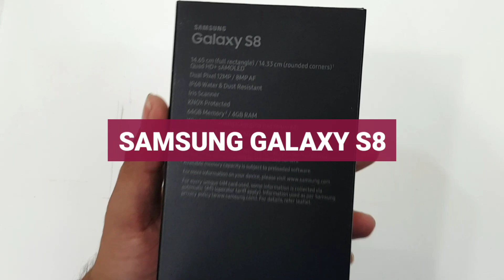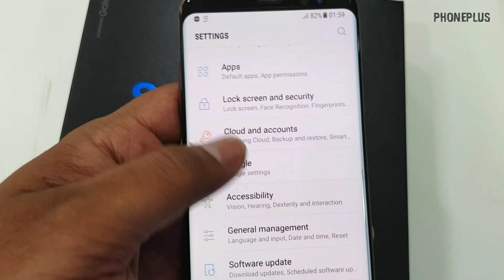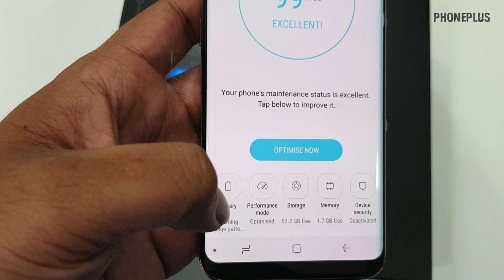Samsung Galaxy S8 burgundy red colour unboxing and hands on !!!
Samsung Galaxy S8 burgundy red latest colour of Galaxy S8 launch by Samsung it's just a new colour of Galaxy S8 best specification are same prices also same..